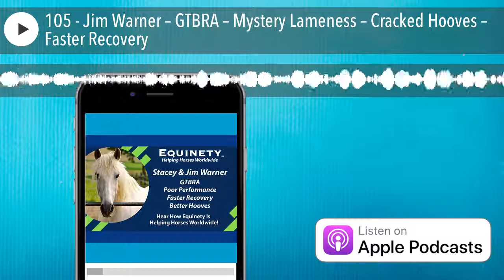105 - Jim Warner – GTBRA – Mystery Lameness – Cracked Hooves – Faster Recovery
Tune into this week’s Equinety Podcast and hear from Jim & Stacey Warner of Good Times Barrel Racing Association! They talk about how Equinety has helped their horses as well as this Awesome barrel racing association and WHY Equinety has teamed up with them!